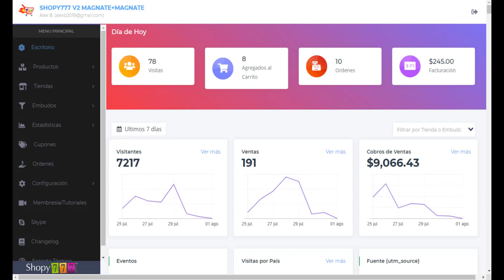🔥Calendario ► Escritorio ► Plataforma ECOMMERCE Shopy777